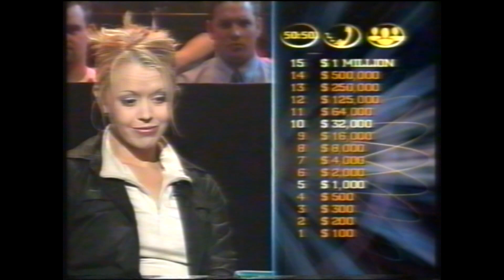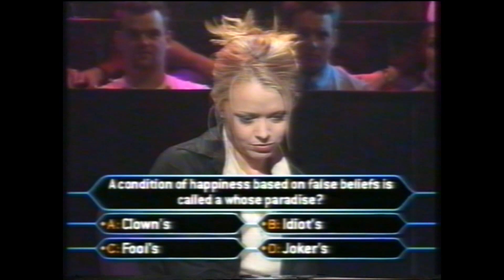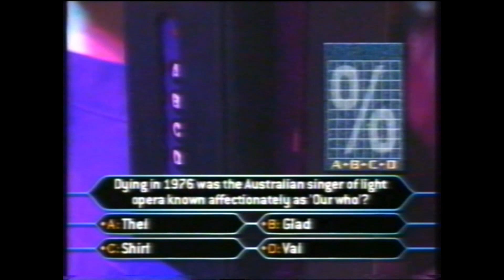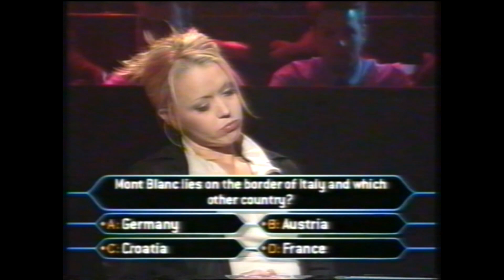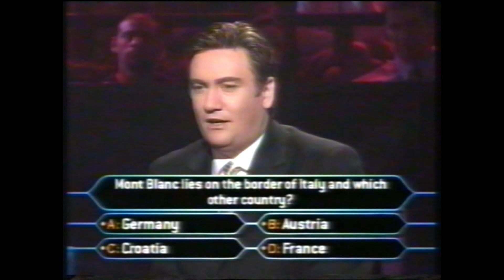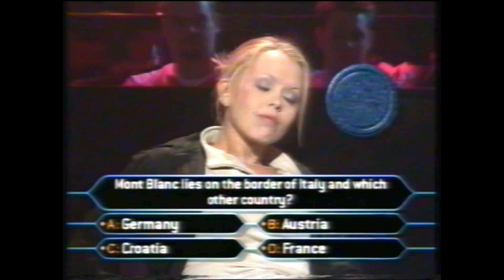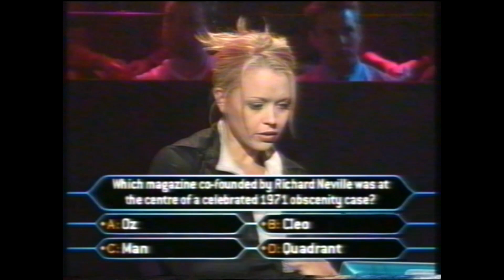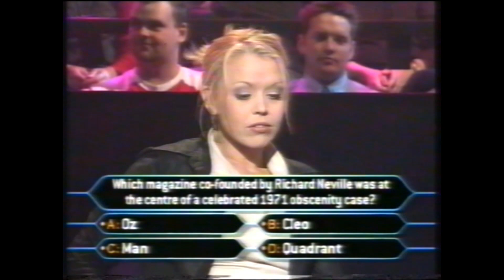Who Wants to Be a Millionaire (Australia) - Kellie Hoggart (Crawford) appearance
Who Wants to Be a Millionaire (Australia)
Millionaire Logie Winners Challenge
Air Date: 30 April 2001
Kellie Hoggart (Crawford) from Hi-5 appearance